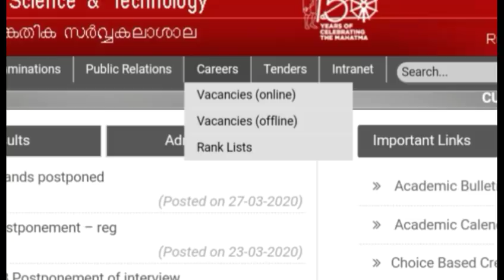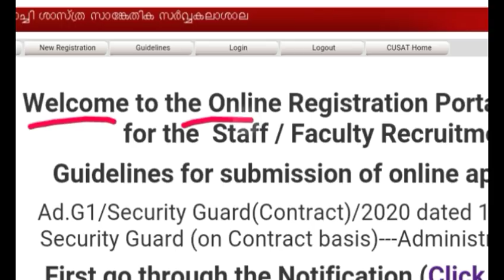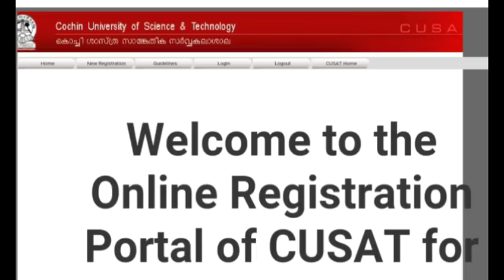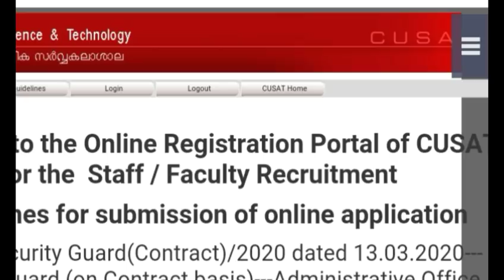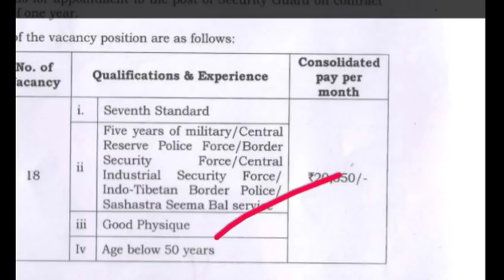गार्ड भर्ती 2020 / Security Guard Bharti / Security Guard Vanacay 2020/ Online Apply / 8th pass/2095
भर्ती की पुर्ण जानकारी विडियों में मिलेगी
होमगार्ड भर्ती 2020,Homeguard vanacy 2020,Selection Race,Home Guard Bharti 2019,Sarkari Naukri,rajasthan homeguard bharti, hariyana homeguard bharti, bihar homeguard vacancies
uppolice.gov.ihindi,होमगार्ड वेतन up,उप होमगार्ड हिंदी न्यूज़,up homeguard latest news,up home guard taja news,up home guard bharti 2019 ,up police home guard recruitment 2019 ,Home Guard bharti,